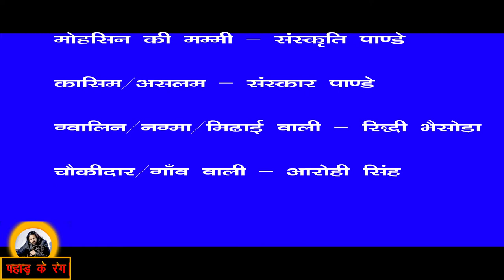युगमंच नैनीताल व शारदा संघ द्वारा आयोजित बाल नाट्य कार्यशाला की प्रस्तुति प्रेमचन्द कृत ईदगाह नाटक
प्रेमचन्द की अमर-अजर कथा पर आधारित संगीत की मिठास के साये में बच्चों की मनःस्थिति को पढ़ता यह नाटक हर हाल में मानवीय मूल्यों की जीत का संदेश देता है।
नाट्य रूपांतरण व गीत उत्तराखंड गीत के रचनाकार श्री हेमन्त बिष्ट जी ने किया है, संगीत नवीन बेगाना जी ने दिया है तथा कार्यशाला व प्रस्तुति निर्देशक भाष्कर बिष्ट जी हैं।
यह नाटक 7 अगस्त 2022 को शैले हाॅल प्रेक्षागृह नैनीताल में हुआ।